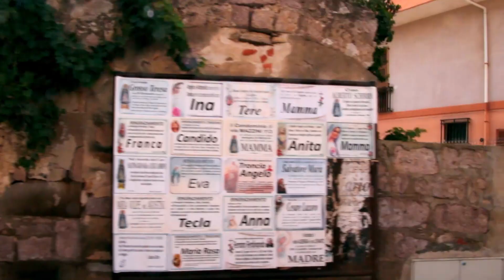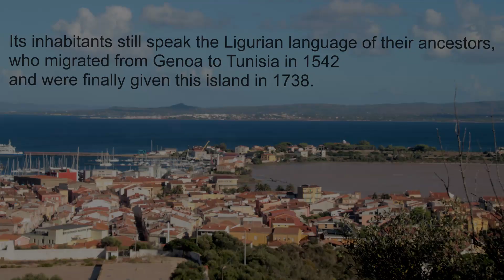Arya - Landslide [Official Video]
New album For Ever out on October 20 2020!

Video shot and edited by Luca Pasini in Carloforte, Sardinia, Italy, in September 2020.

LYRICS:

Like warm rain falling down on my shoulders
the drops on my eyes is to feel an emotion
and holding my breath before taking a new leap
the ground is so far you don’t see how it can hurt

you jump because you have to
you leave, you have no chance

hold my hand than push me down
say you care then beat me to the ground

future looks so great when you’re dreaming
if your weary mind can find a space to fly
and you still don’t know the weight and the labour
when under a storm no shelter’s in sight

if I let you make me happy
I’ll let you ruin myself as well
but if I keep myself safe alone
wouldn’t I be doomed as well?

say you like me shut me underground